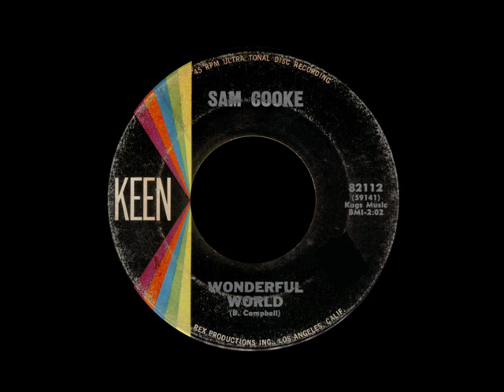Sam Cooke - Wonderful World